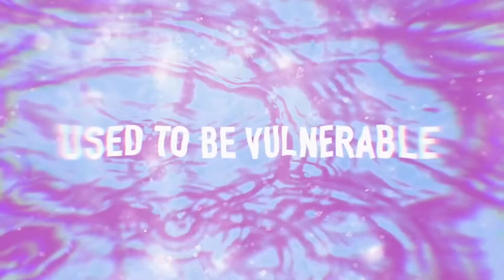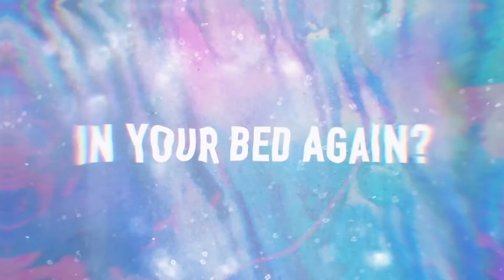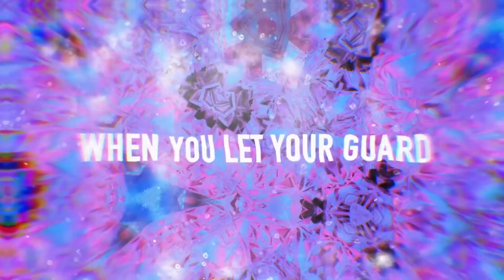Colder - Nina Nesbitt